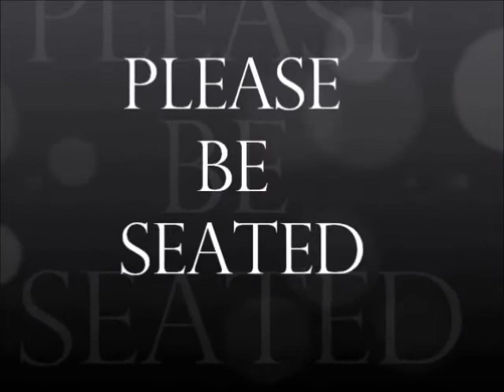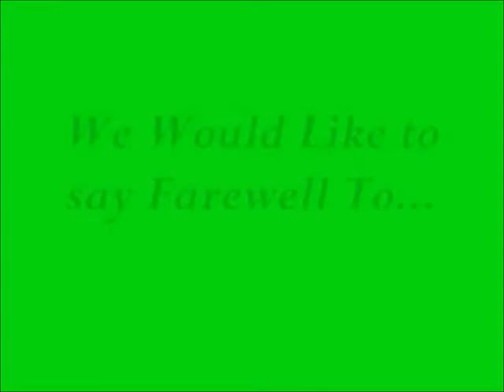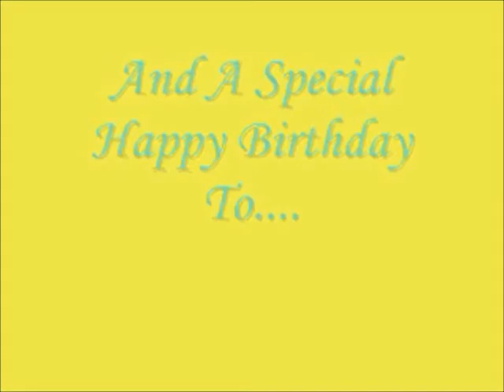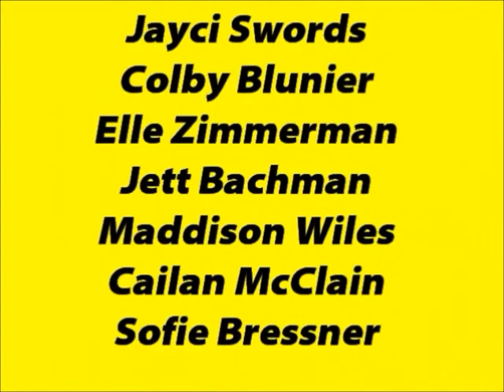The Hornet Buzz- FINAL BUZZ 12-13